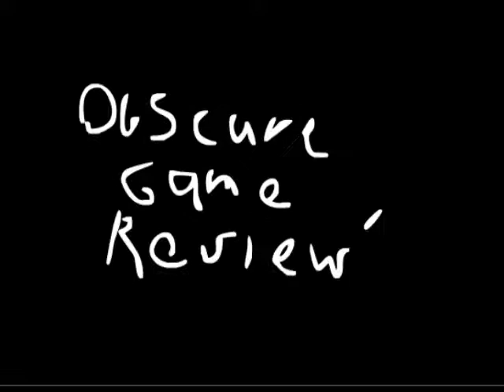BananaCrabMans Obscure Review: Thomas Was Alone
Hey guys this is my new segment where i review games people might not have heard about, or they've heard about it and not known exactly what the game is like. This is just my personal opinion of the game, so if my views don't match your's too bad.

Here is where you can get the game if your interested.